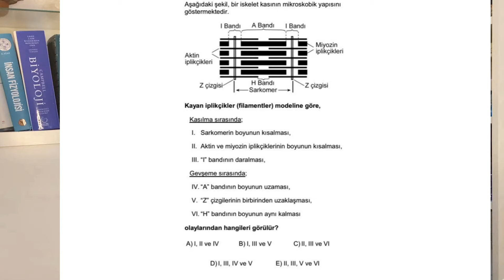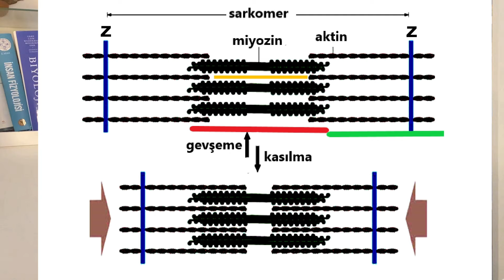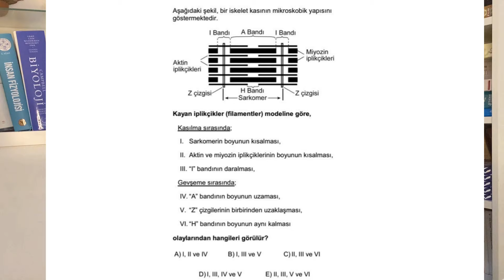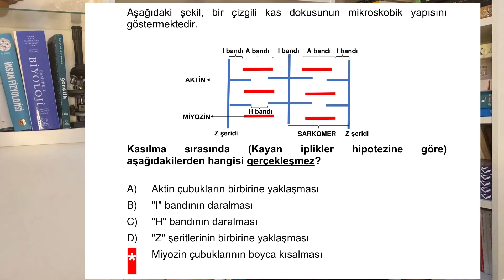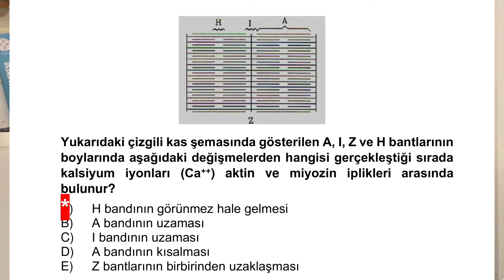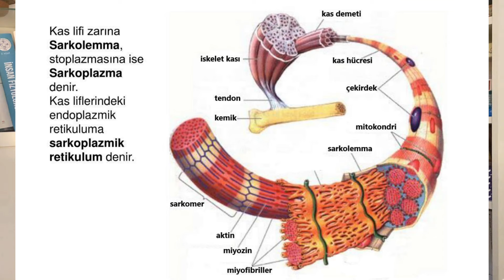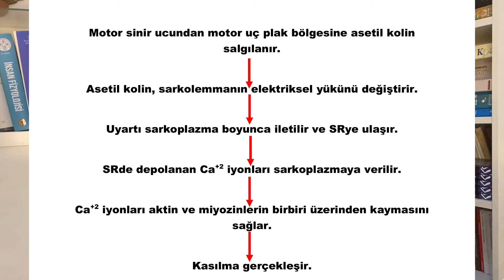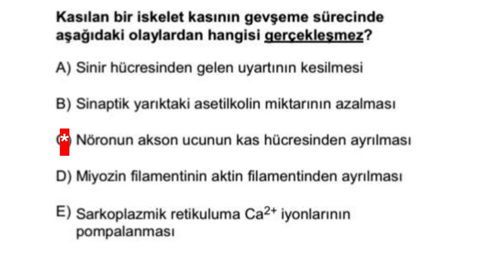25-İSKELET KASINDA KASILMA VE GEVŞEMEDE OLAN OLAYLARIN SIRALANMASI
00.10: Giriş
00.24: 2013 ikinci basamak sorusu ve çözümü
02:53 1990 ikinci basamak sorusu ve çözümü
03.36: 1993 ikinci basamak sorusu ve çözümü
06.54: 2017 ikinci basamak sorusu ve çözümü
07.50: Veda